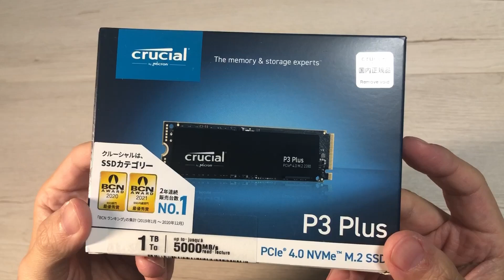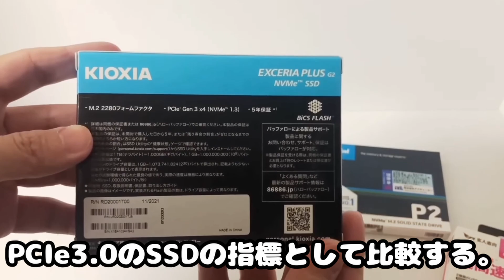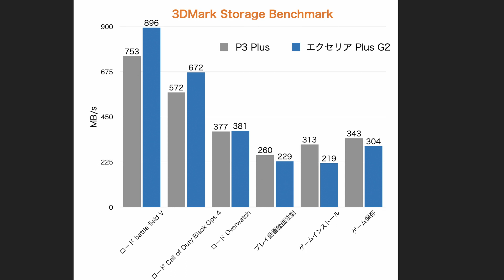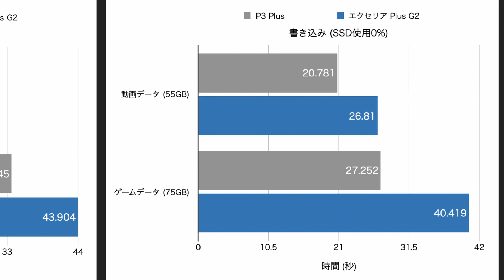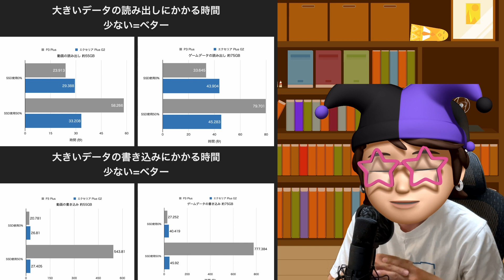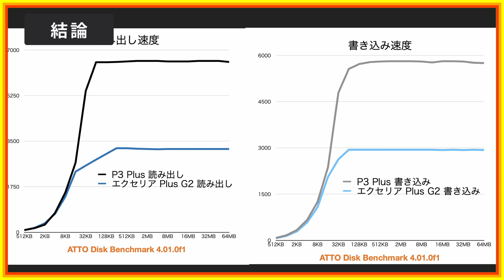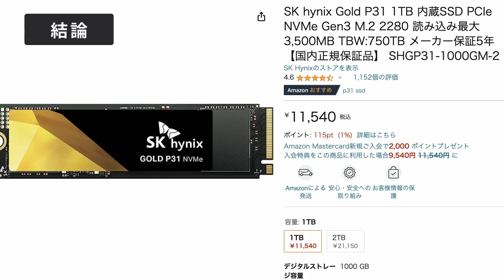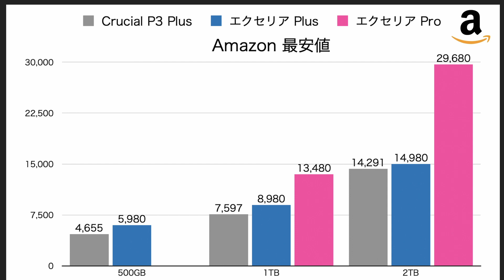【お得？】コスパ最強？安いSSD Crucial「P3 Plus」をレビュー。PCIe4.0のメリットを検証！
【テストに仕様したPC構成】
CPUクーラー / TUF GAMING LC 240 RGB (シャア専用ザクII エディション)
マザー / Z690 UD DDR4
メモリ / 8x2=16GB コルセア VENGEANCE DDR4-3200 (CMW16GX4M2C3200C16)
GPU / GTX1660 super 「ZOTAC GAMING GeForce GTX 1660 SUPER Twin Fan ZT-T16620F-10L [PCIExp 6GB]　」
SSD (Cドライブ) / WD Black SN750 500GB
SSD (データ転送テスト用の受け側) Seagate FireCuda 530 (Kryo M.2 evoにマウント)
電源 / ANTEC NeoECO Gold NE750G

0:00 start
2:11 ベンチマーク
8:32 温度測定
10:45 まとめ

🌟 紹介した商品 : 適切な価格を調べてから購入しましょう！
・マランツ「MPM-2000U」のレビュー。

・ROTKUEIEE 卓上マイクスタンド